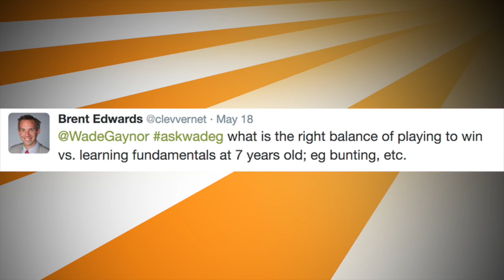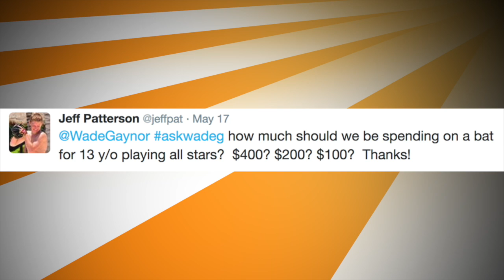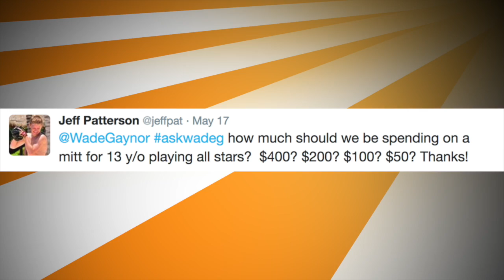The "Wade Gaynor Talks" Show - Episode 9: Equipment, Summer Ball & Playing to Win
On the 9th episode of the "Wade Gaynor Talks" show, Wade gives his very first equipment review, and talks about how important fundamentals are for even the youngest ballplayers.

Be sure to send your questions and swings to us on social media using the hashtags askwadeg &

Video Production & Graphics by Josh Huddy
Original Music "Ballgame Remix" by Josh Huddy